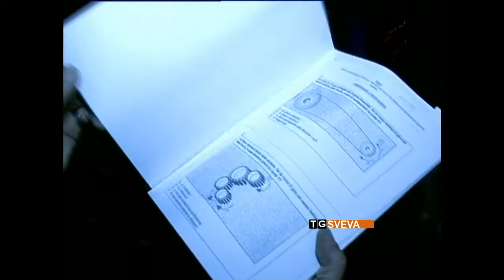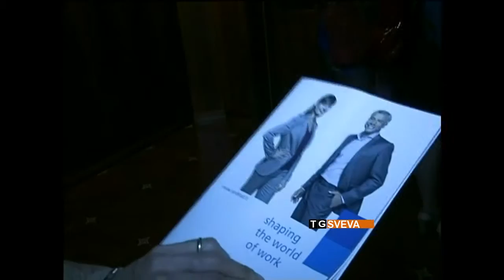Bari | La carica dei 1.500: al via il concorso per ausiliari di sosta ad Andria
Questa volta la prova c'è. La selezione per 20 unità da inquadrare come ausiliari di sosta e addetti ai parcometri nella città di Andria sembra essersi svolta in maniera regolare.